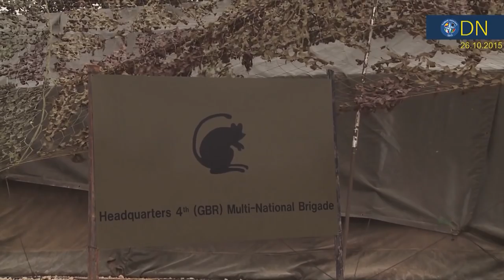Daily News 29. October